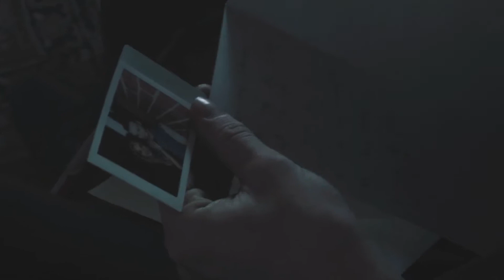Halflives Burn 1080p